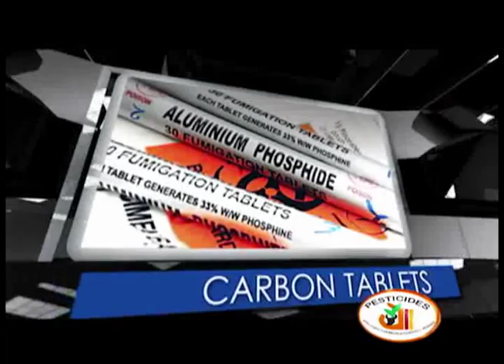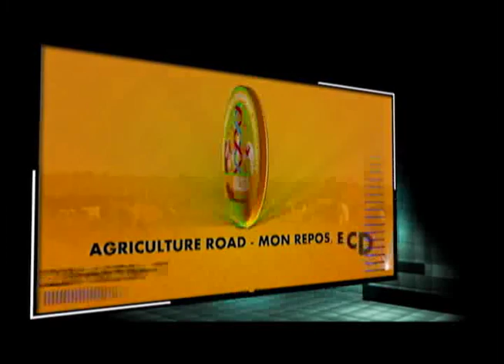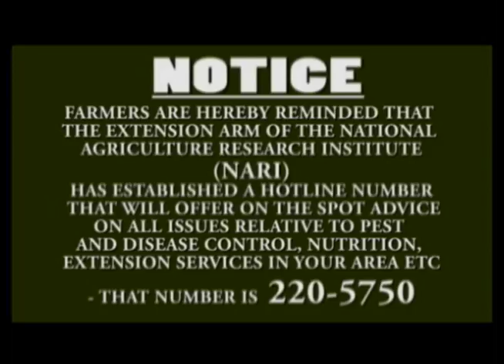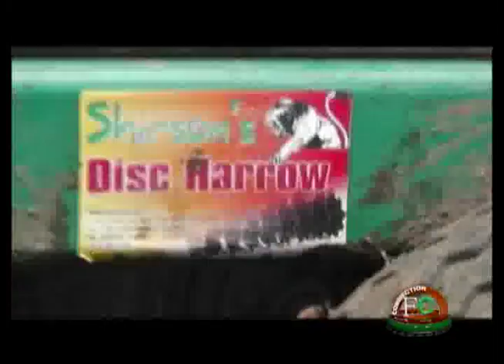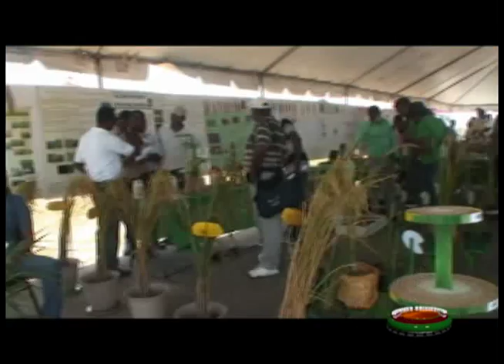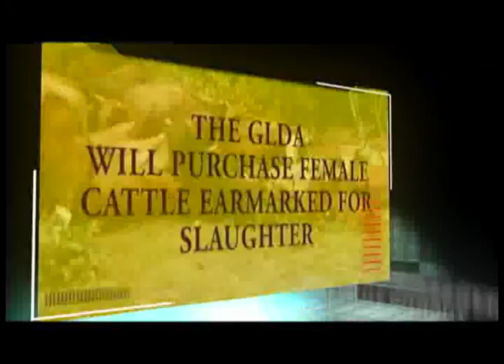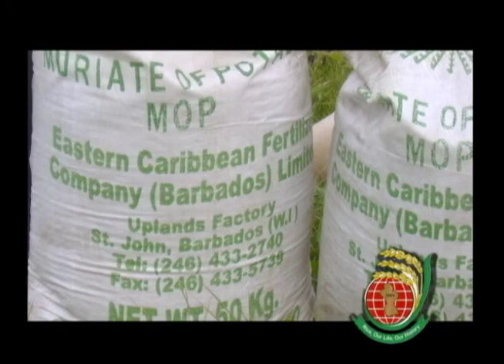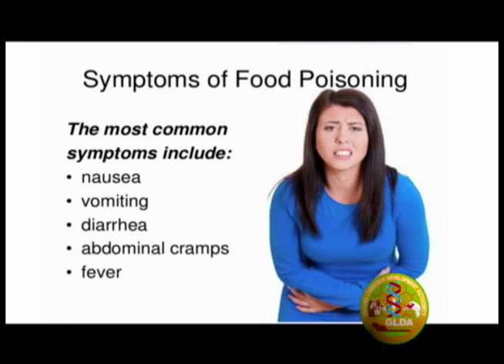Guyana's Rice Industry Today 2015 Production in perspective Sunday Oct 18, 2015